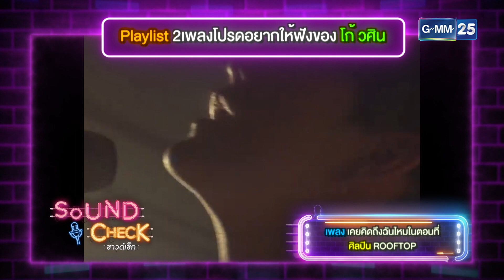“โก้ วศิน” แนะนำเพลงโปรดที่อยากให้ฟัง | Highlight Sound Check Ep.93 | 10 พ.ค. 66 | GMM25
SoundCheck ทุกวันจันทร์ - ศุกร์ เวลา 08:00 น. ทางช่อง

SoundCheck จันทร์ - ศุกร์ เวลา 08.00 น. ทางช่อง